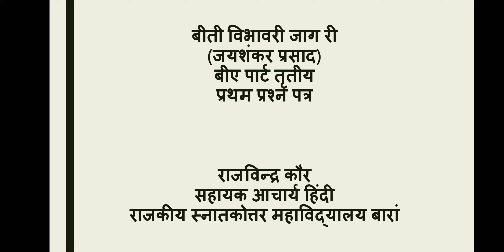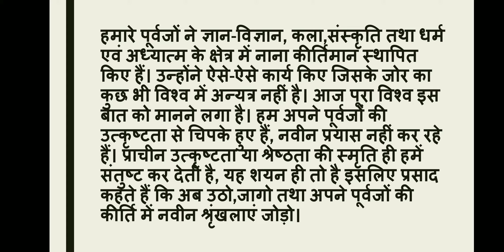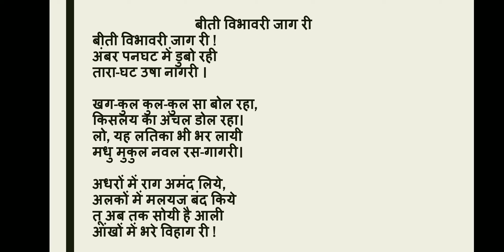बीती विभावरी जाग री (जयशंकर प्रसाद)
बीए पार्ट तृतीय का प्रथम प्रश्न पत्र